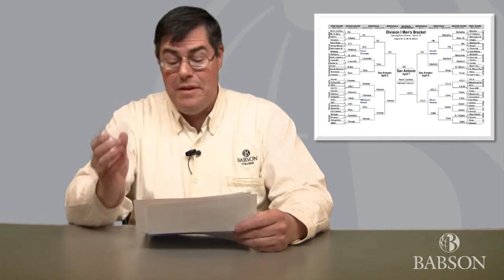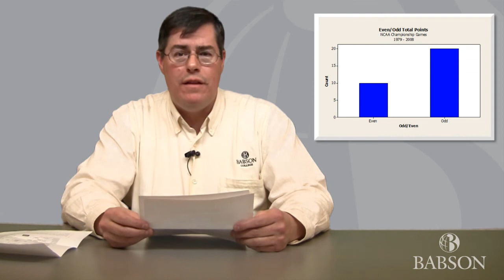Winning Big Bracket Pools-Babson College's Recck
Babson's George Recck says you need more than just luck. His strategy will give you that extra edge to win, especially, if your pool uses total points as a tie breaker in the championship game.

George is a lecturer and Director of Math Resource Center at Babson College.